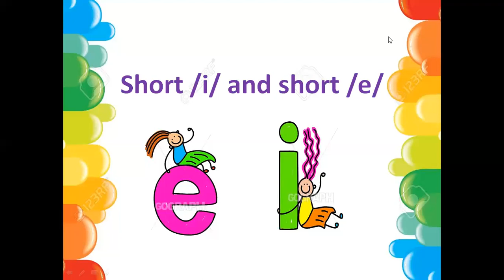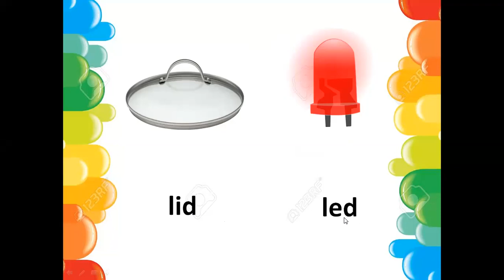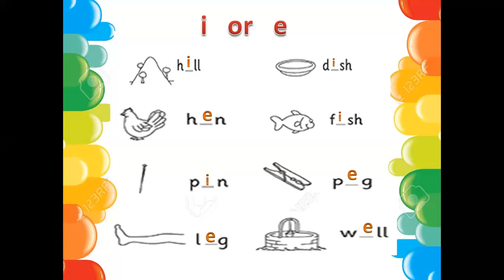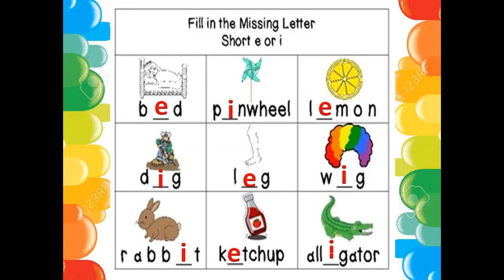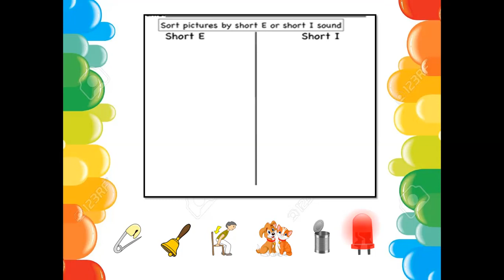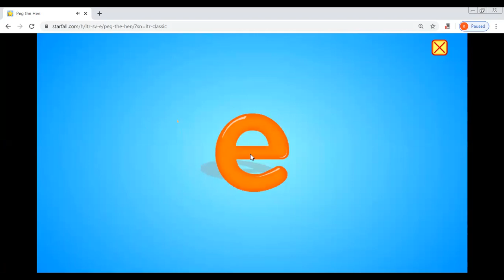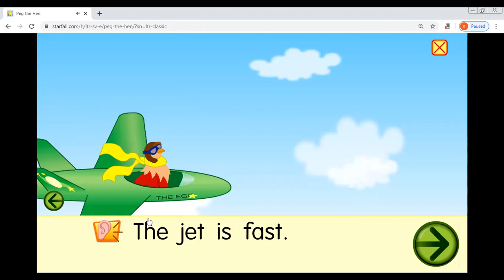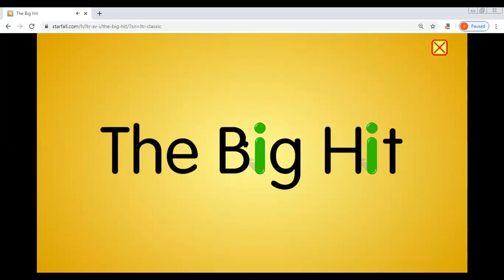short i shorte / اللغة الانجليزية ١